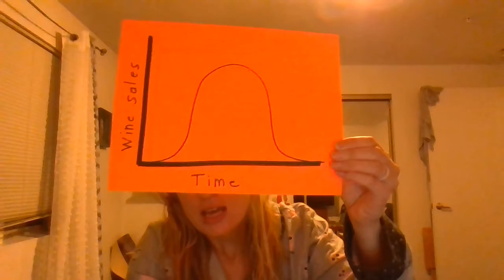Tahoe Update from Stingle Studios - 4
Local news with a local twist